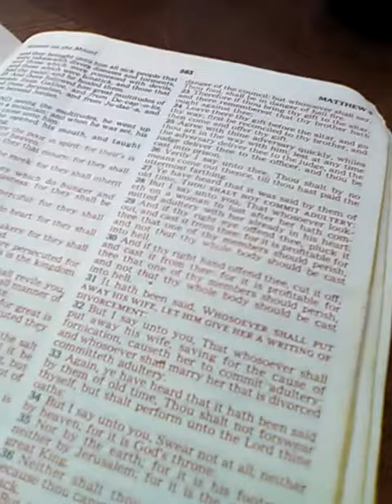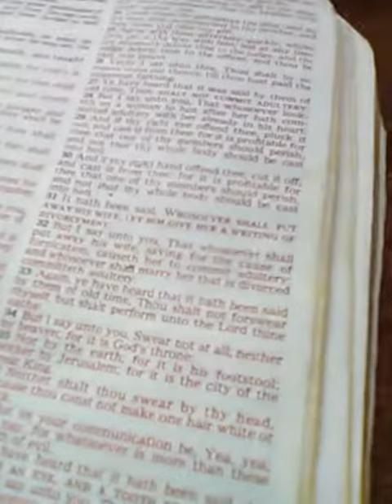March 29, 2020(1)